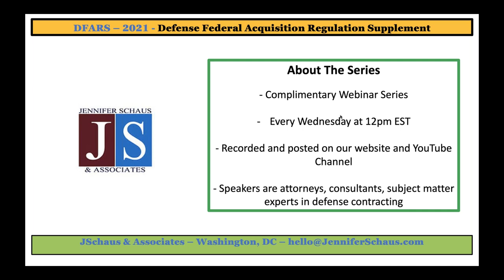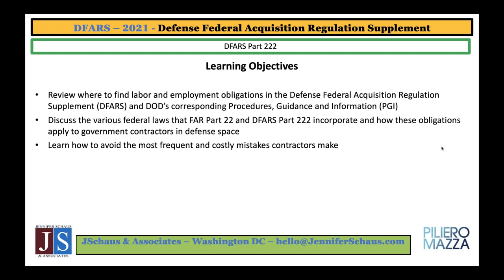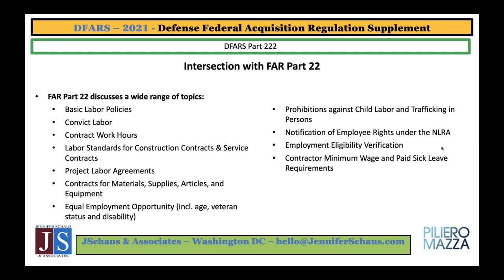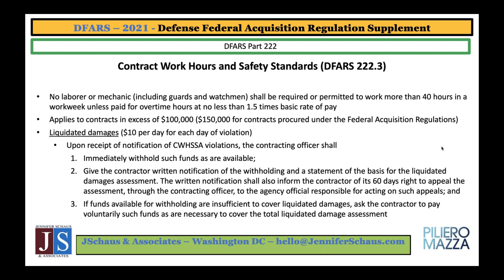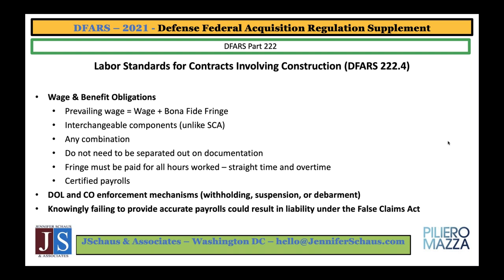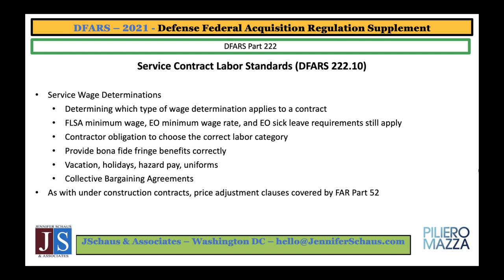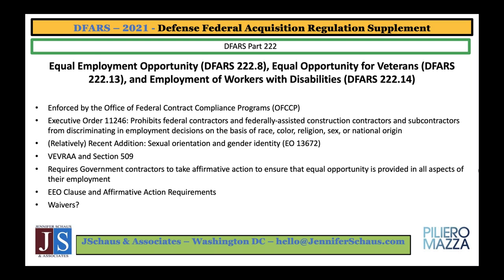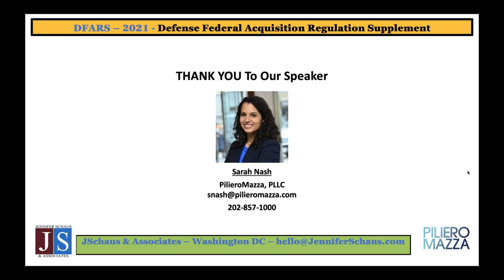Gov Con - DFARS Part 222 - Application Of Labor Laws To Government Acquisitions - Win Fed. Contracts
GS-1105
The FAR, Federal Acquisition Regulations.

GS-1105
DFARS, Defense Federal Acquisition Regulations